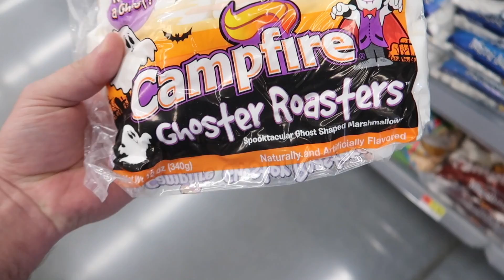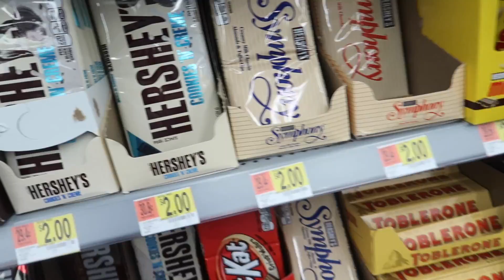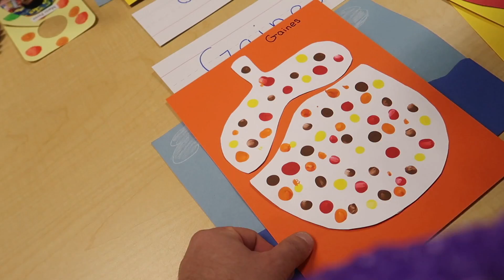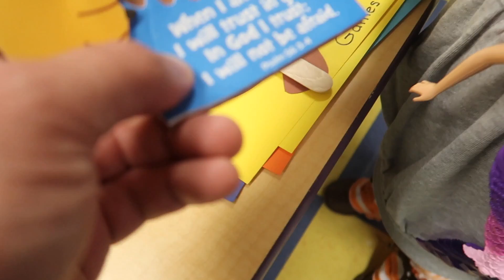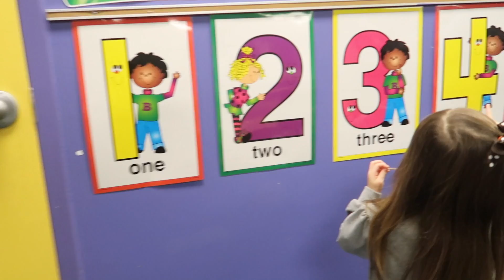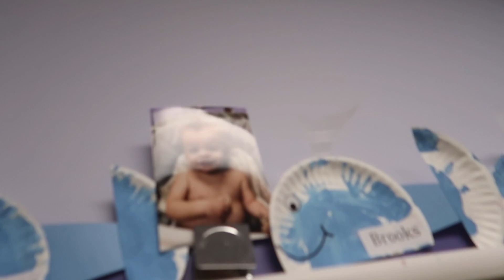PRICELESS ARTWORK! Parent's Night Out at School!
Follow us for quicker updates and more fun!